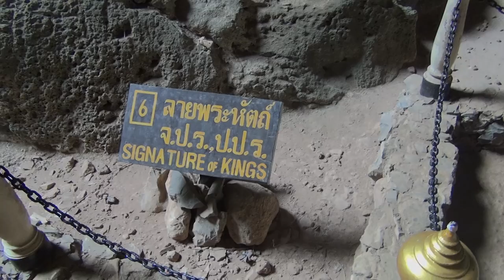Phrya Nakhon Cave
Kuha Karuhas pavillon at Phrya Nakhon Cave på Khao Sam Roi Yot National Park.